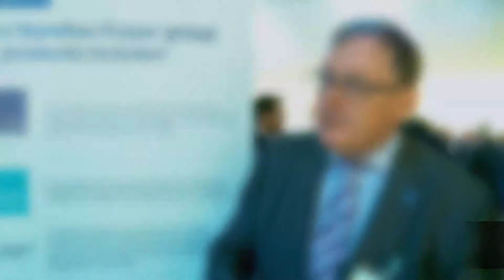Landlord Law Conference 2019 Highlights - short version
See delegates and  exhibitors at the Landlord Law 2019 Conference talk about the event.
The Landlord Law Conference is an annual training event from Landlord Law Services.